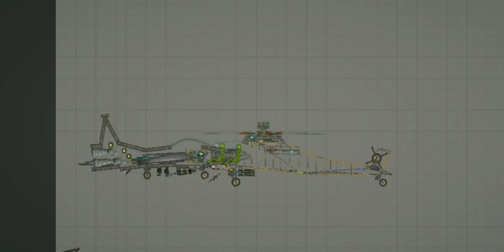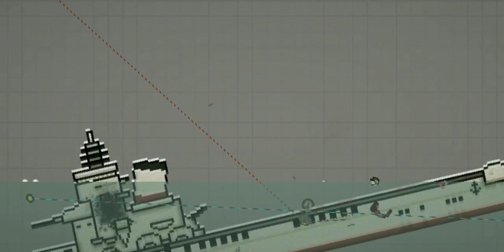WW3 IN MELON PLAYGROUND